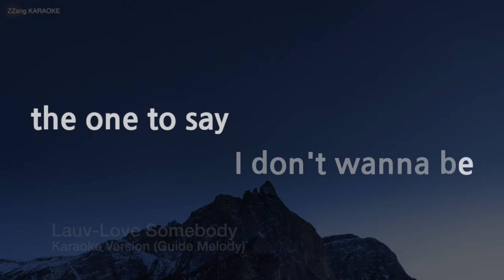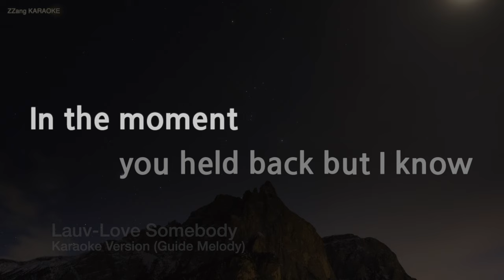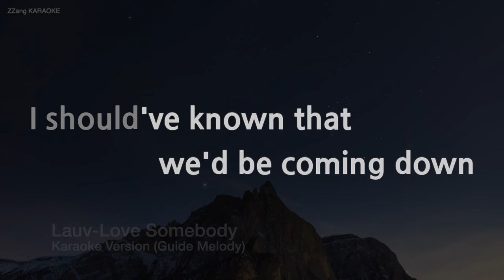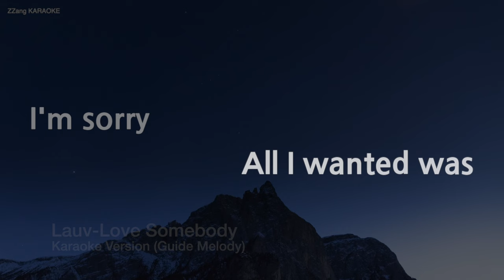Lauv-Love Somebody (Melody) (Karaoke Version)